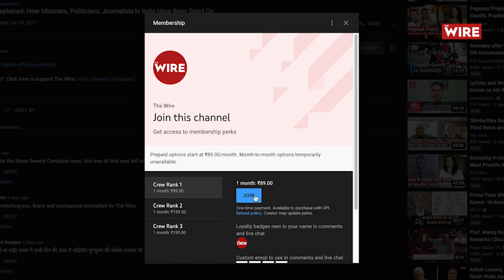Join The Wire's Youtube Membership Today and Become a Part of The Wire Crew